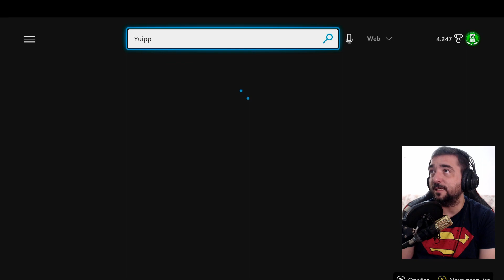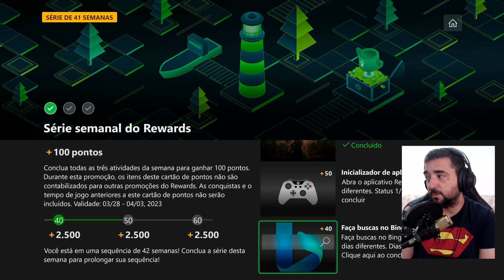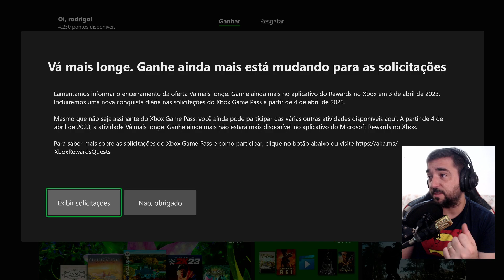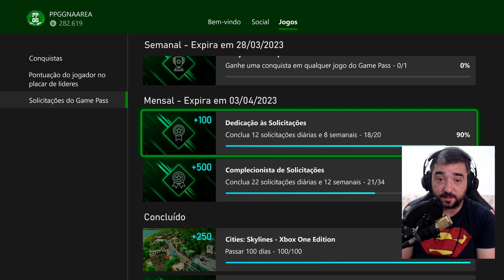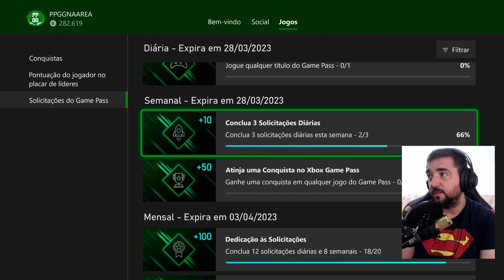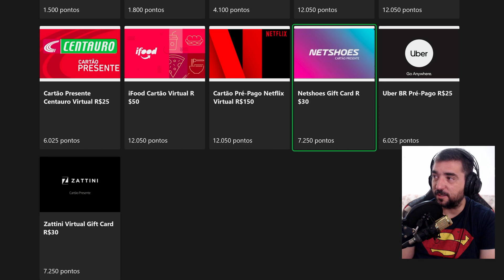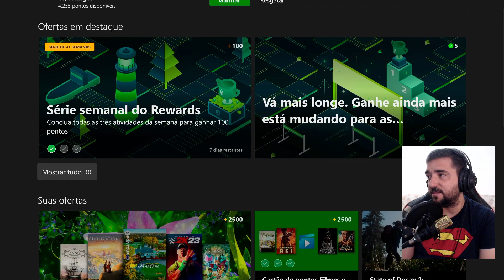MUDANÇA IMPORTANTE NO MICROSOFT REWARDS PARA QUEM NÃO ASSINA XBOX GAME PASS